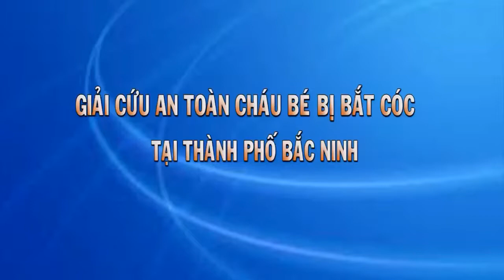Toàn cảnh giải cứu thành công bé trai bị bắt cóc ở Bắc Ninh